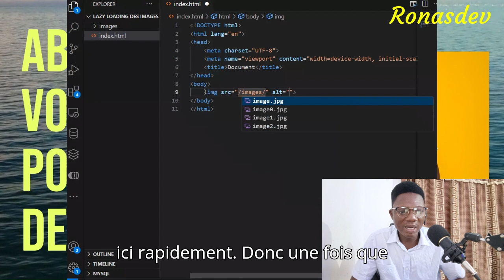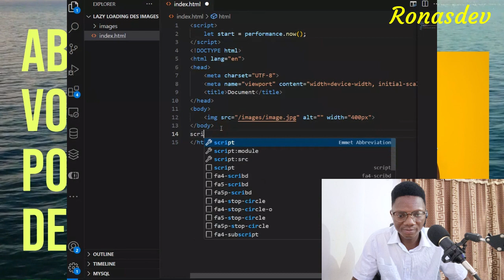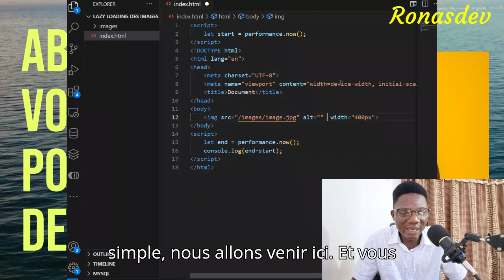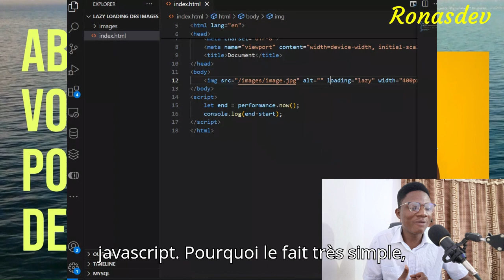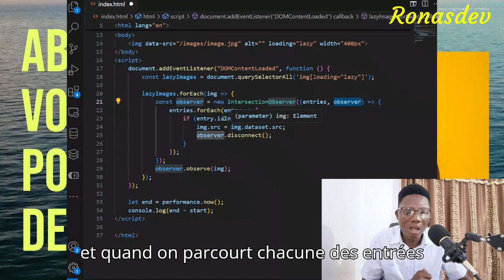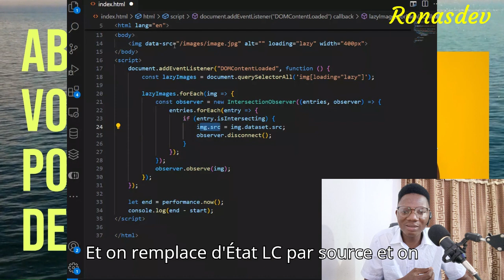Rendre rapide le chargement des pages de Vos Applications Web avec Lazy Loading des Images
Vous cherchez à optimiser la vitesse de chargement de vos pages web ? Pensez à utiliser la technique du "Lazy Loading" pour vos images !